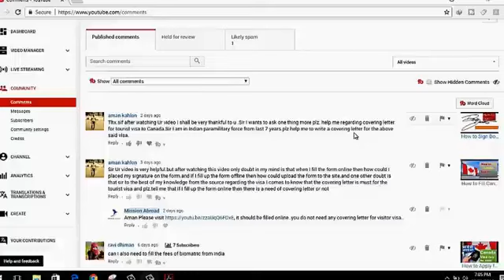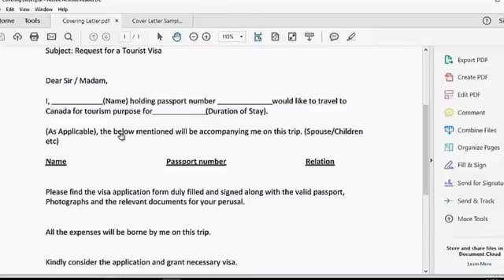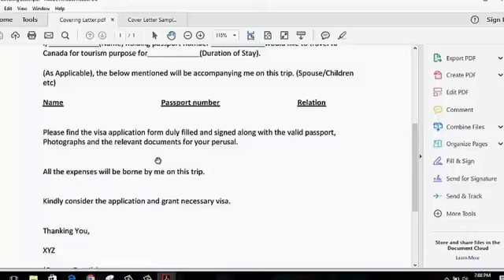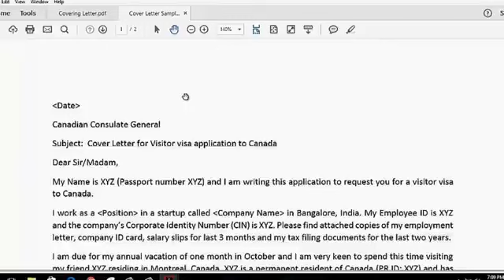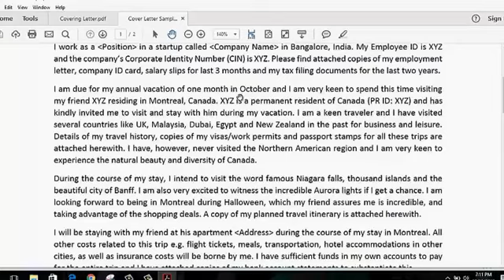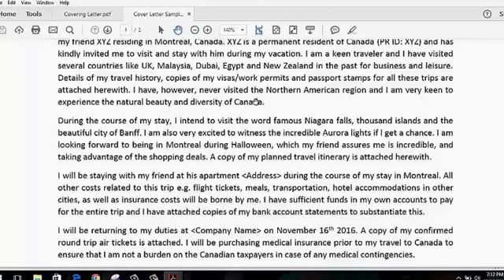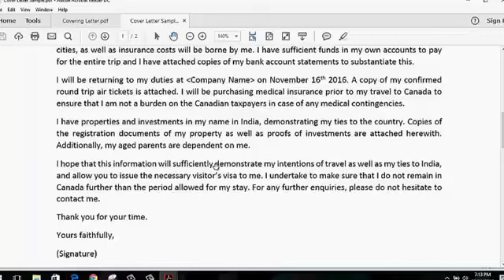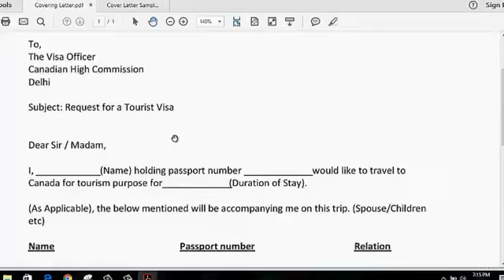Canada Tourist Visa Covering Letter | Canada Visitor Visa Cover Letter Sample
Canada Tourist Visa cover letter drafting is very easy. Watch this video, you will be able to draft your Canada visitor visa cover letter by your self..